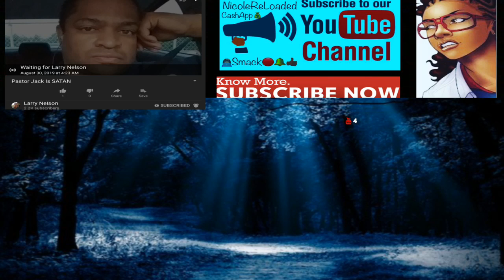Larry Nelson Speaks Vs PastorJack + RochelleBrown Part 1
No Blessing is to small

1 corinthians 15:32-33 nlt